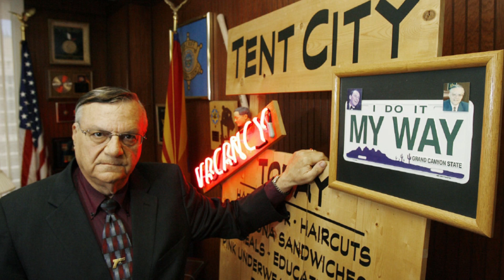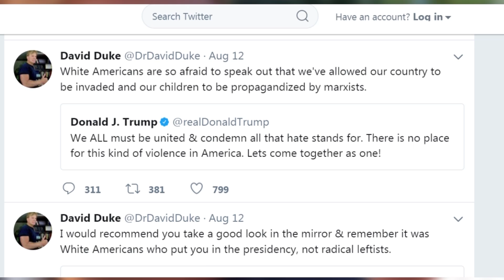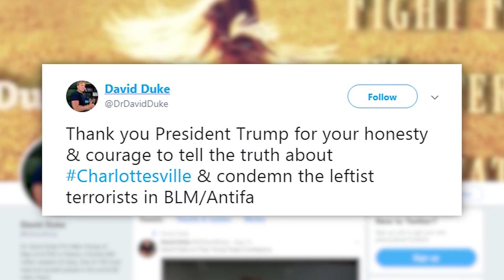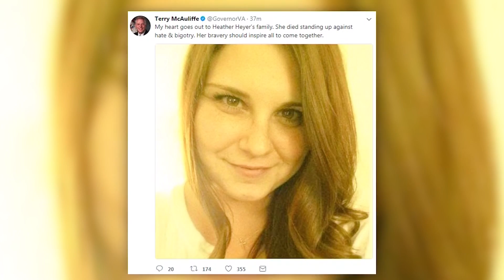Quyền Ân Xá